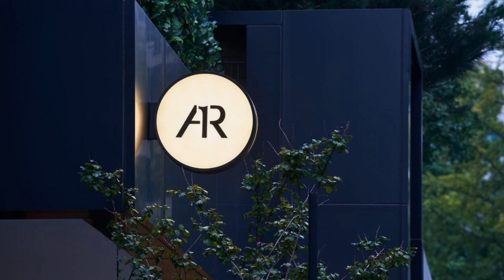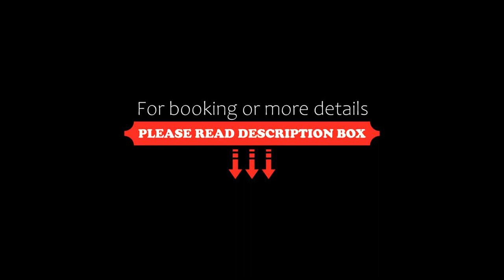HOTEL ANTEROOM SEOUL, Seoul, South Korea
About Property:
Boasting a restaurant, bar, garden and free WiFi, HOTEL ANTEROOM SEOUL is situated in Seoul, 2.8 km from Gangnam Station and 4.5 km from Bongeunsa Temple. The property is around 4.8 km from COEX Convention Centre, 6.4 km from The Shilla Duty Free Shop Main Store and 6.9 km from Myeongdong Station. The property features river views, a terrace and a 24-hour front desk.
All rooms at the hotel are fitted with a seating area, a flat-screen TV with cable channels and a safety deposit box. Al...
Property Type: Hotel
Address: 153 Dosan-daero, Sinsa-dong, Gangnam-gu, Seoul, South Korea, Gangnam-Gu, 06037 Seoul, South Korea
Searching For
1. HOTEL ANTEROOM SEOUL - Seoul - South Korea
2. HOTEL ANTEROOM SEOUL - Seoul - South Korea Address
3. HOTEL ANTEROOM SEOUL - Seoul - South Korea Rooms
4. HOTEL ANTEROOM SEOUL - Seoul - South Korea Amenities
5. HOTEL ANTEROOM SEOUL - Seoul - South Korea Offers and Deals
Audio Credit:
Track Title: Subway Dreams
Artist: Dan Henig